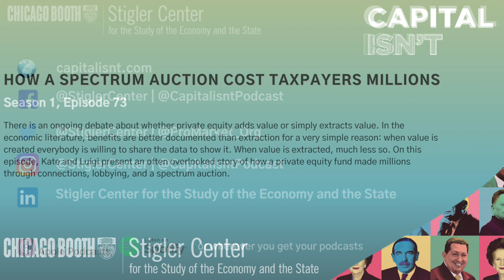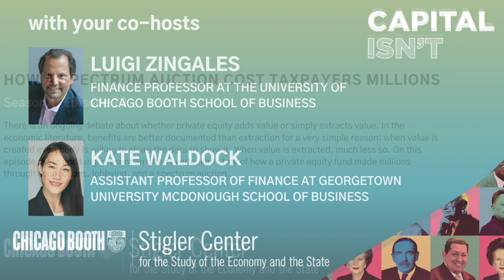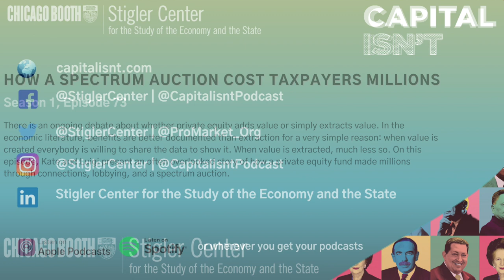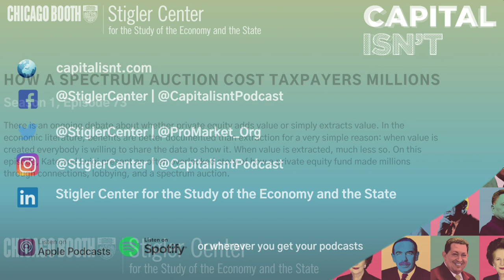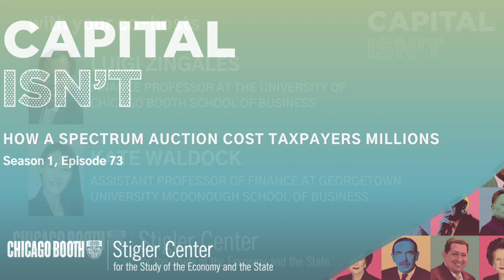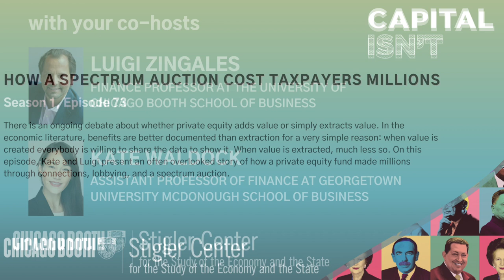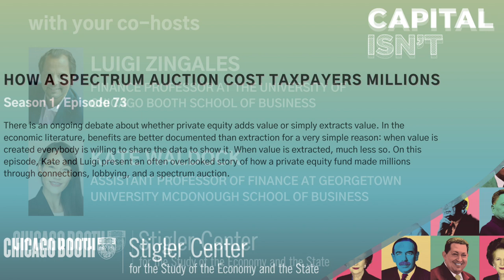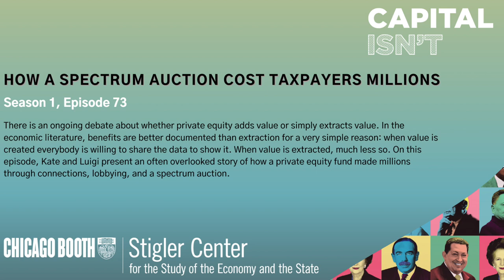How A Spectrum Auction Cost Taxpayers Millions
There is an ongoing debate about whether private equity adds value or simply extracts value. In the economic literature, benefits are better documented than extraction for a very simple reason: when value is created everybody is willing to share the data to show it. When value is extracted, much less so. On this episode, Kate and Luigi present an often overlooked story of how a private equity fund made millions through connections, lobbying, and a spectrum auction.